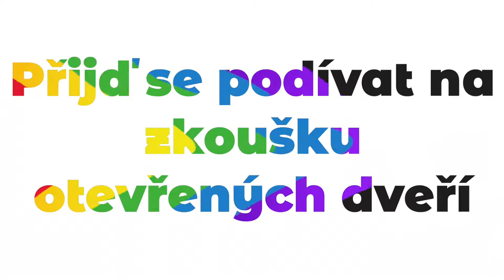Přidej se k Doodles!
Zpíváš si v koupelně? Staň se členem Doodles a proměň svůj talent!
Přijď na zkoušku otevřených dveří a zažij na vlastní kůži, že společné zpívání je zábava.

Nemusíš být profi zpěvák ani umět noty. Stačí chuť zpívat!
Kromě super party tě čeká úžasná atmosféra na koncertech doma i v zahraničí. A když mluvíme o zahraničí – je před námi další ročník festivalu LGBTQ+ sborů Various Voices 2023, na který už můžeš jet do italské Boloně s námi a dosyta si užít sborové zpívání a prvotřídní atmosféru.

Kdy: středa 7. září 2022 od 18 hodin
Kde: ZŠ Jižní IV, Jižní IV 1750/10, Praha 4
Co dalšího: Dej nám vědět, že dorazíš, na e-mail zpivej (zavináč) doodles.cz a s sebou si vezmi něco na přezutí 🙂